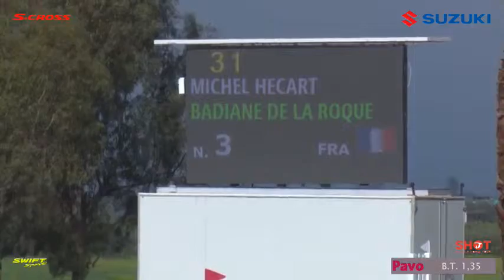Badiane de la Roque - 2ème 2* 1m35 - Carmona 2019